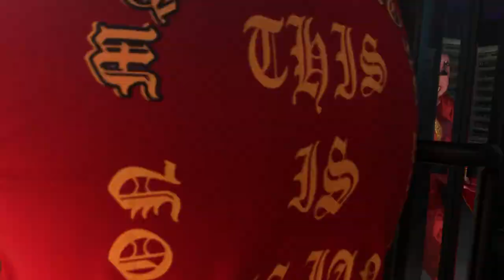San Antonio Dragon Dance!